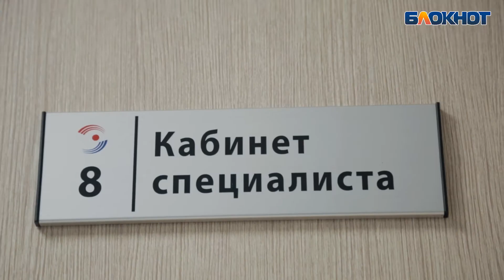Широкоступ Ольга- «Сбросить лишнее»